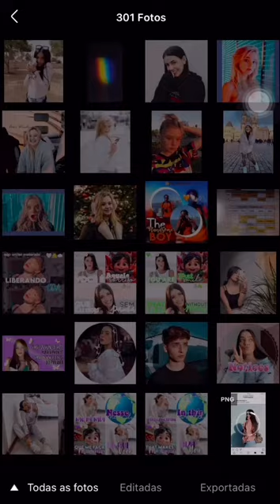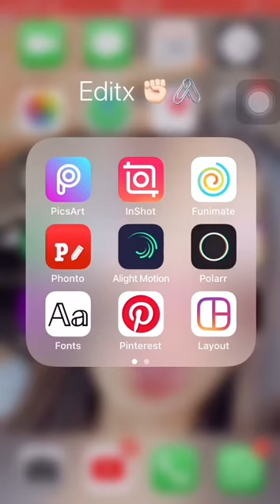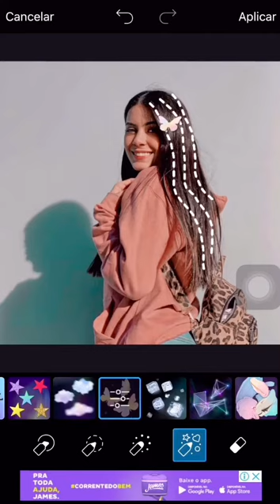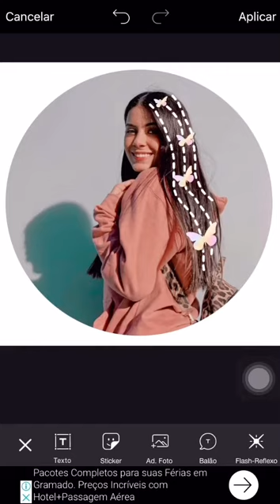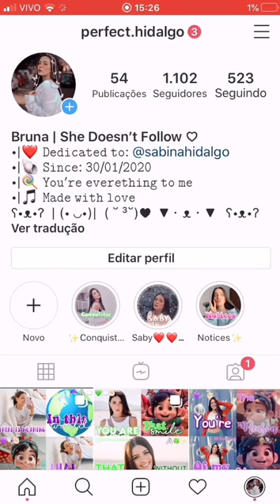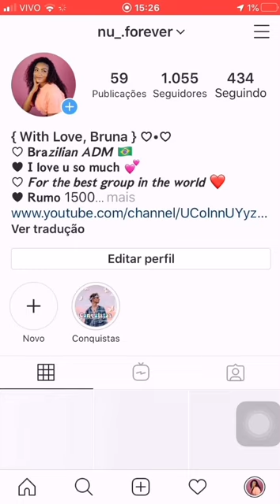🍀✨🖇[Como fazer um icon]🖇✨🍀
Como fazer icon para o seu FC, espero que vcs gostem do tutorial
Siga no Instagram: